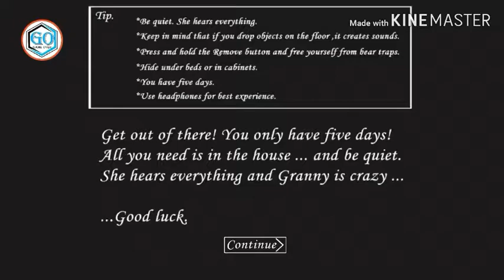Granny gameplay in Sajith Gaming தமிழில் பகுதி 1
Neenga intha video pathu mudichona subscribe like and share pannunga.ungalukku intha Granny gameplay in tamil gameplay paththi eathavathu sollanuna plaese comment pannunga.athu mattu illama aduthatha enna game pannalamunu sollunga. Kantippa ennala panna mutiyira gamesa ungalukkaga funnya neenga enjoy pannura mathiri pannuva abbaro thavarama intha Granny gameplay in tamil videova pathathukku paraku like potunga ..neenga potta enakku entha mathiri game panna uthaviya erukkum. sari intha Granny gameplay in tamil video ungalukku putichirunth like and share pannunga your youtube friendGranny